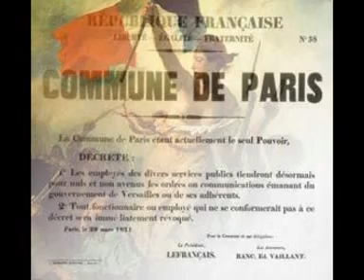Serge Reggiani - Paris ma rose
Una delle più belle interpretazioni di Serge Reggiani. (Chanson de Henri Gougaud)

PARIS MA ROSE

Où est passée Paris ma rose ?
Paris sur Seine la bouclée ?
Sont partis emportant la clé
Les nonchalants du long des quais
Paris ma rose

Où sont-ils passés Villon et ses filles ?
Où est-il passé Jenin l'Avenu ?
Et le chemin vert, qu'est-il devenu
Lui qui serpentait près de la Bastille ?

Où est passée Paris la grise ?
Paris sur brume, la mouillée ?
L'est partie Paris l'oubliée
Partie sur la pointe des pieds
Paris la grise

Où sont-ils passés ceux qui fraternisent
Avec les murailles et les graffitis ?
Ces soleils de craie où sont-ils partis
Qui faisaient l'amour au mur des églises ?

Où est passée Paris la rouge ?
La Commune des sans-souliers ?
S'est perdue vers Aubervilliers
Ou vers Nanterre l'embourbée
Paris la rouge

Où est-il passé Clément des cerises ?
Est-elle fermée la longue douleur
Du temps où les gars avaient si grand coeur
Qu'on n'voyait que lui aux trous des chemises ?

Où est passée Paris que j'aime ?
Paris que j'aime et qui n'est plus...
Preludio: da "Le Pont Mirabeau", di Guillaume Apollinaire